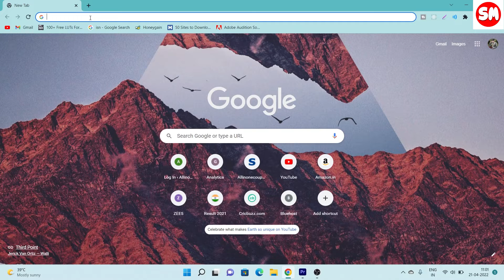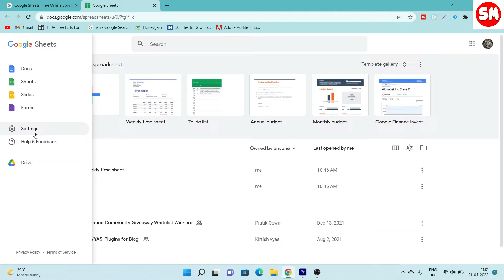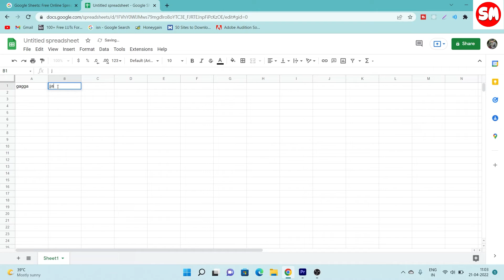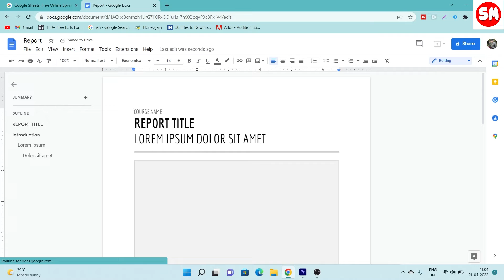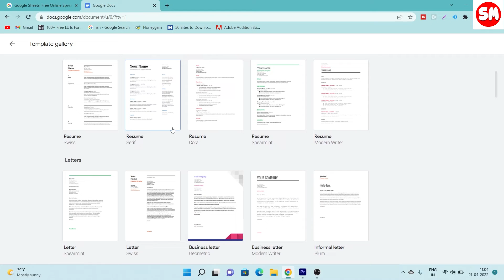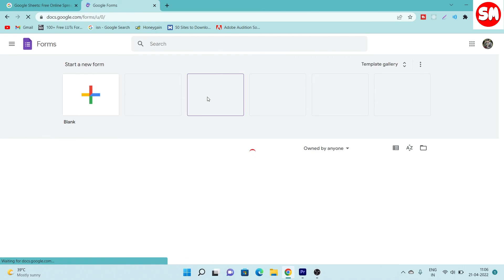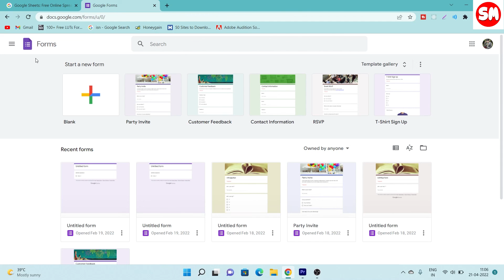Google Sheets Use Kaise Kare | Google Sheet Kya Hota Hai | Google Sheet Using Mobile Phone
Topic:-

google sheets ek alternative hai ms office ka jisme aap free me excel,powerpoint,word ko use kar sakte ho new name se docs,sheets,slides ke name se, jisme aapko ek extra feature miljaata hai google forms ka. iss video me aapko complete process bataya hai.

Dhanyawaad!!!
jai hind!!!
@sizen khan